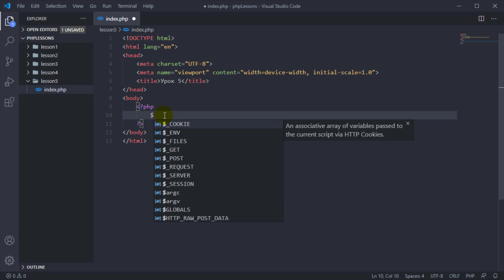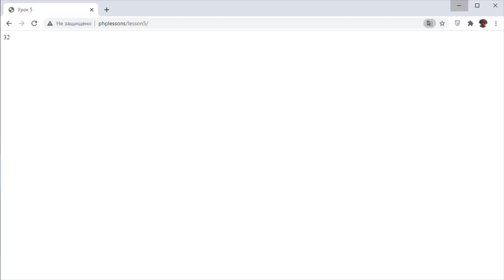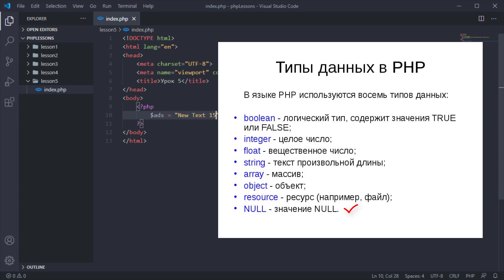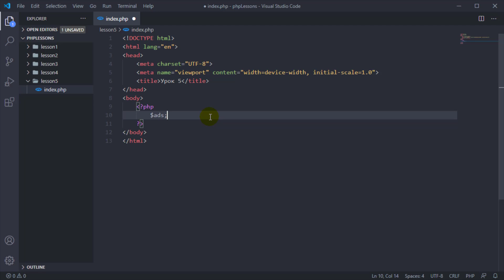#5 Уроки PHP - Учим язык PHP, Переменные и типы данных на PHP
Рассмотрим переменные и типы данных на PHP. Переменные позволяют хранить данные для дальнейшего использования в своих программах. Переменные могут хранить данные разных типов. Числа, строки, логические значения, массивы, объекты и некоторые другие.